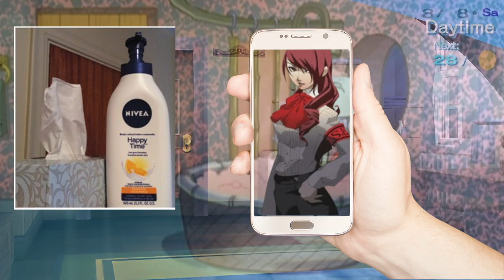Persona 3 Portable Let's Play #21 (oops all memes)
The content on this channel is solely based, for the purpose of entertainment only. I Leaky_Land do not own any or endorse any of the content unless said otherwise.

Section 107 of the Copyright Act provides the statutory framework for determining whether something is a fair use and identifies certain types of uses—such as criticism, comment, news reporting, teaching, scholarship, and research—as examples of activities that may qualify as fair use. The video in question has also had transformed any used content into original/parody content.